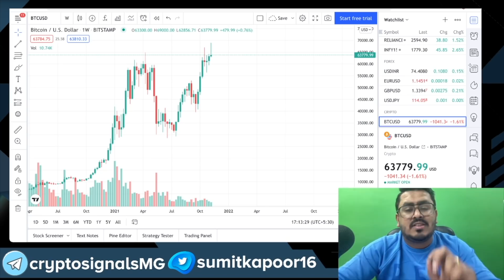Bitcoin Dumping💥 - My Crypto/Bitcoin Exit Strategy 2021 😰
Join Wise Advice on Telegram -

In this video we are talking about Bitcoin Dump or the Bitcoin crash that just happened recently and what should be our next step our this Bitcoin Dump and what should be our next step if market crash in December so what should be our Bitcoin/crypto exit strategy 2021 .

So it is all about trading with the trend and trading with the event or we can call trading with news . So make sure you watch this video till end as you will get lot of info about bitcoin price prediction , bitcoin trading , bitcoin target for 2021 and you might get help to make your own bitcoin exit strategy for 2021.

Wise Advise
(Sumit Kapoor )